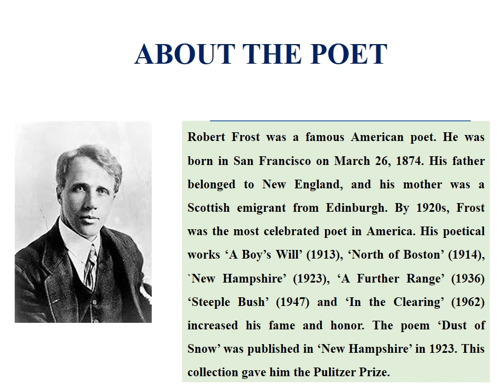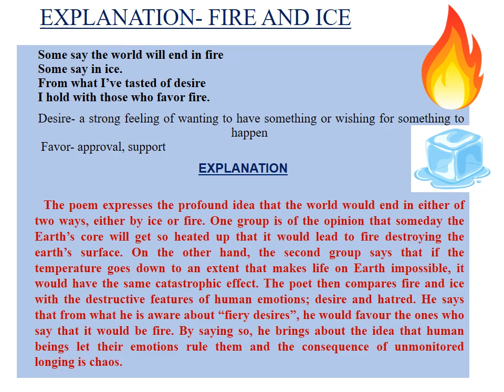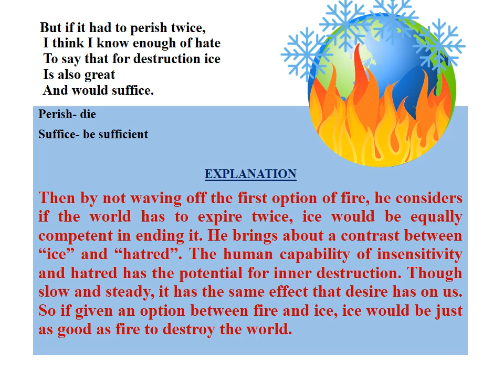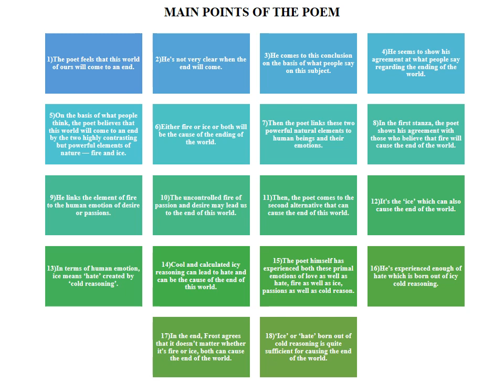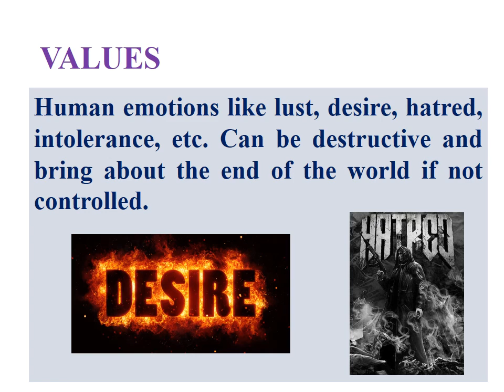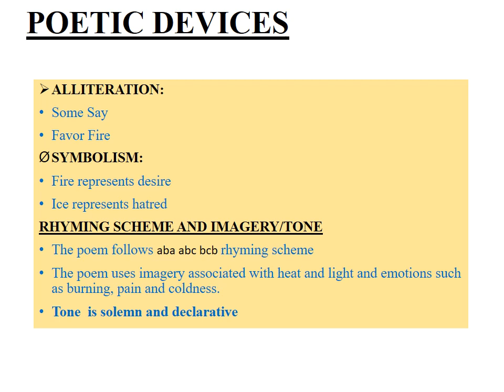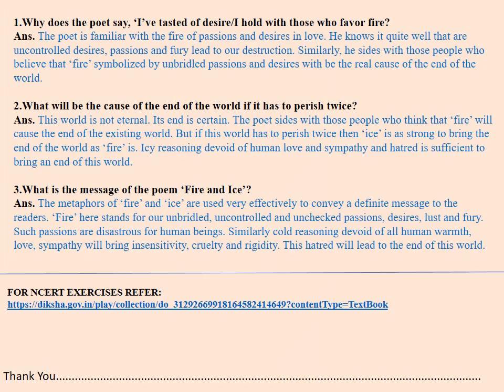FIRE AND ICE CLASS X -R.SHANTHI KVASN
Voice of Experience-